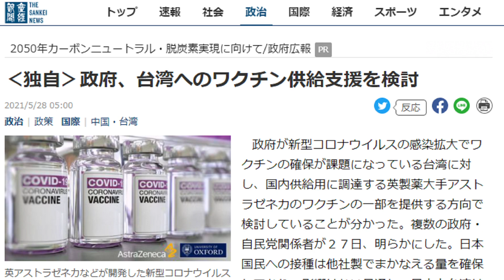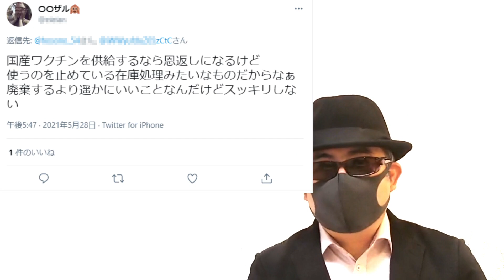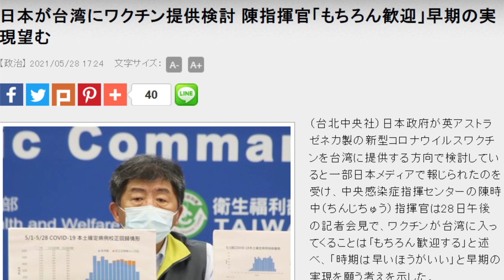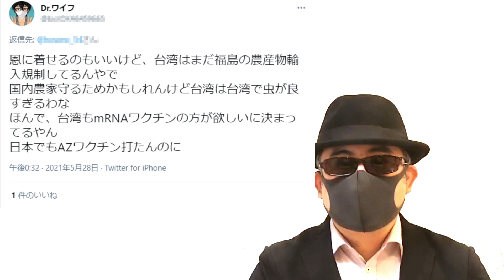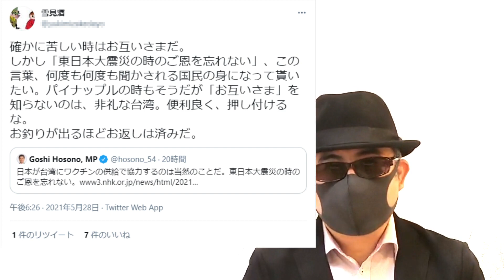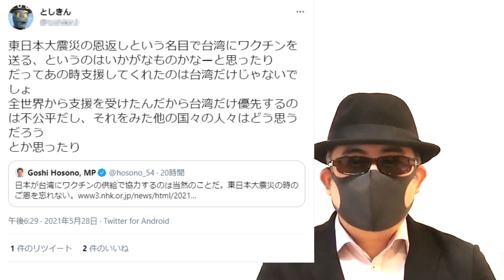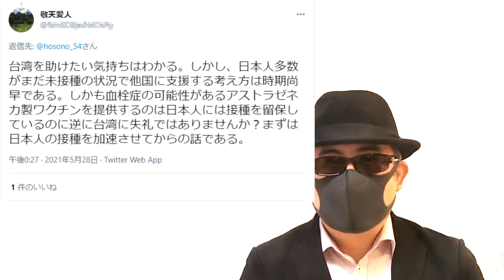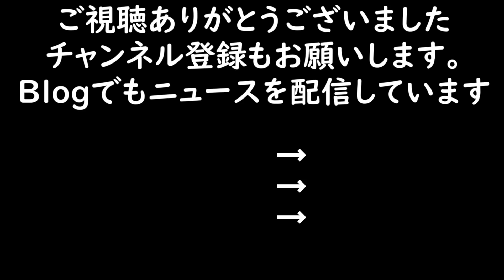このツイートと同じ事言う人は五毛党でしょ！台湾へワクチン供給？！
嬉しいニュースなのですが、まだ検討段階なので、ぬか喜びになってしまいかねないのが、日本の政治。祈るような思いで早期実現を望みます。

■妙佛さんの警察白書に関する動画【保存版】